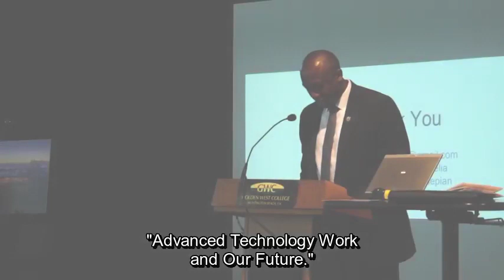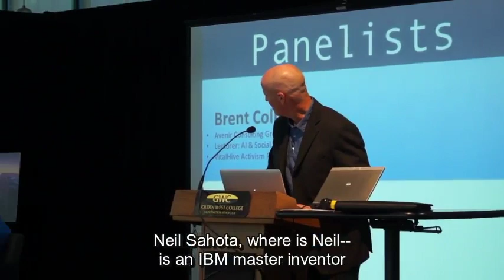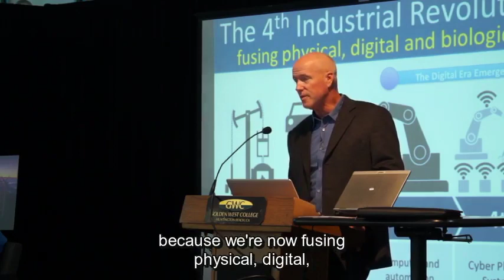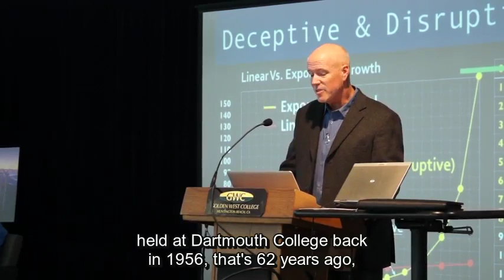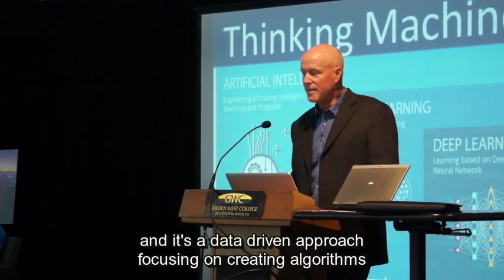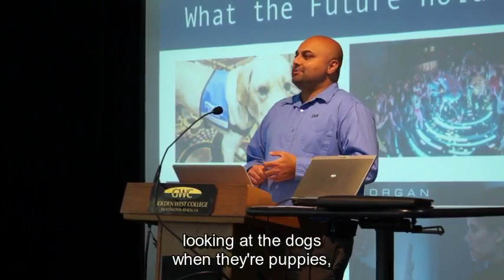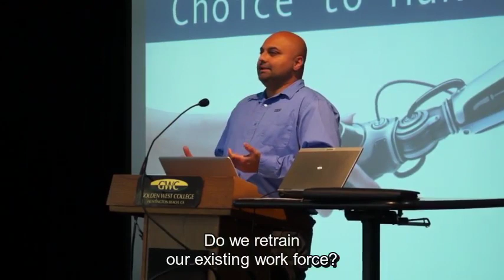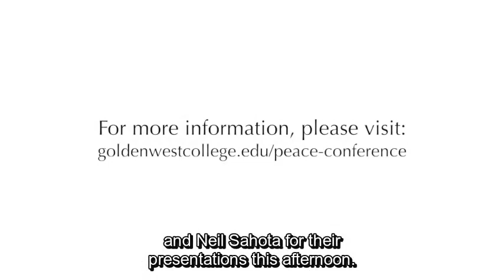GWC 12th Annual Peace Conference: Advanced Technology, Work and Our Future Panel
The 2018 Peace Conference focused on the vital role of economics in helping to shape societies defined by social justice, environmental sustainability, and cultural equity. Through lectures, panel discussions, interactive question-and-answer sessions, and artistic installations, particular attention will be paid to addressing income inequality, environmental pollution, food insecurity, emerging technologies, and racial and gender discrimination. This rigorous exploration of the relationship between economic policy and social democracy will enable conference attendees to envision how they might help in contributing to economies that serve the health and well-being of all communities.
The Advanced Technology, Work and Our Future Panel discusses the trajectory of exponential technologies like Artificial Intelligence and Robotics, the tidal wave of socio-economic issues that they have created, and the need to rapidly prepare with new approaches and solutions.

Panelists:
Brent Collins: A consultant for companies wanting to develop new AI capabilities within their businesses. He currently lectures on advanced technologies and resulting market trends. He directs business development for Metafused, an award-winning A.I. solutions company that helps clients develop and deploy machine learning-based applications. He previously led business development for Scyfer (acquired by Qualcomm), a global leader in Deep Learning solution development, specialized in urban systems, transportation, industrial operations and healthcare. Brent was previously CEO and co-founder of SmartStops, an analytics-based risk management resource. He also co-founded and directed SlowMoney SoCal, a volunteer-based non-profit catalyzing direct financing and support for local, healthy food systems.

Larry Cohen: An L.A. based activist and community leader who founded BuildTheFloor.org, and is working to build coalitions and create Universal Basic Income advocates across the nation. He also is a founding signatory of the Economic Security Project, and runs the Los Angeles Basic Income Meetup group. Larry is recognized as a leading speaker on UBI and has presented at top universities and local activist events spanning the U.S.

Neil Sahota: An IBM Master Inventor and World Wide Business Development Leader in the IBM Watson Group. With over 15 years of experience in business, he works with clients and partners to ideate next generation products and solutions powered by Watson. Parts of Neil’s responsibilities include identifying target markets, developing business cases, and creating the market launch strategy. Neil was one of the few IBMers selected for IBM’s Corporate Service Corps leadership program that pairs leaders with NGOs to perform community-driven economic development projects. He also serves as a business mentor for IBM’s Extreme Blue program, which is an incubator for new product ideas. With Neil’s guidance, IBM has developed new products and services in the areas of Business Analytics, Smarter Healthcare, Smarter Energy, Mobile Channel Development, and Social Media Solutions.

William Hernandez:  The Executive Director of the Center for Global Leadership at UC Irvine’s Paul Merage School of Business. He also consults in the areas of International Management, International Business Development, International Negotiations and Organizational Development. Hernández teaches at UC Irvine’s Paul Merage School of Business and the Instituto de la Empresa (IE) School of Law in Madrid, Spain. Recently, he was named an international expert by the United Nations Development Program in Cuba in the area of Foreign Investment Negotiations. William is on the Board of Directors of various international and charitable organizations. He has led various trade delegations in California and abroad, including Spain, Italy, Korea, Argentina, and Japan, which have resulted in current ongoing trade and business relations.